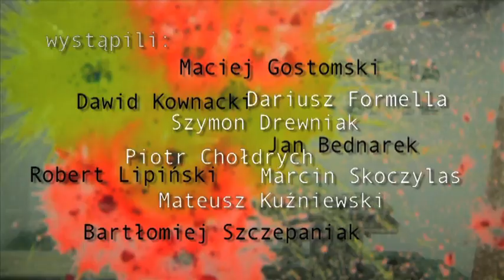Piłkarze strzelali do dziennikarzy!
Lechici zmierzyli się z ekipą Lech TV w paintball. Okazało się, że nasi gracze potrafią strzelać nie tylko na piłkarskim boisku.